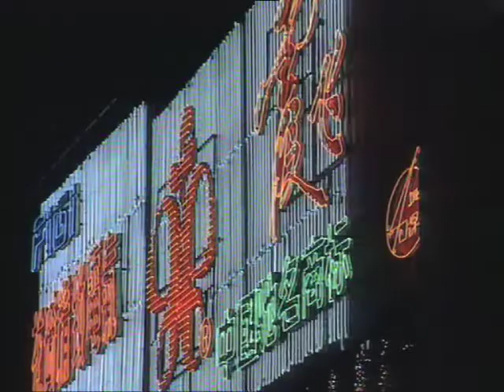The Story So Far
While most people today are better fed, clothed and educated than ever before, there's also increasing anxiety about the future, and millions more now live in absolute poverty. In 1995, the World Social Summit promised to eradicate poverty altogether, but world leaders meeting to review progress are likely to conclude the task has been far tougher than they imagined. The first programme in the 'Life' series asks whether the globalized economy is now running out of control, or whether ordinary people can still hope to share in its fabulous wealth. With contributions from key figures like James Wolfensohn, President of the World Bank, and Susan George, Robert Reich, Naomi Klein, Francis Fukuyama and Noam Chomsky.